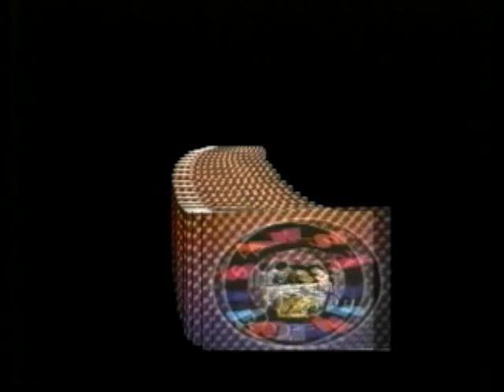Latin 4 Memories Dance June 8, 2002.mp4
I knew Mike Palleja for over 40 years and i covered most of his dances in the old Stardust Ballroom, Tapestry and finally at the Wild Palm, this particular show is from June 8 2002 and has a great lineup with Johnny Pacheco, Frankie Vazquez y Los Soneros del Barrio, Frankie Morales and his Mambo of the times Orchestra ans SonSublime, Pacheco asked not to be recorded so hes not included but he let us interview him at the end of the evening. The MC and interviews were done by Salsa Profiles Jorge Quintana.